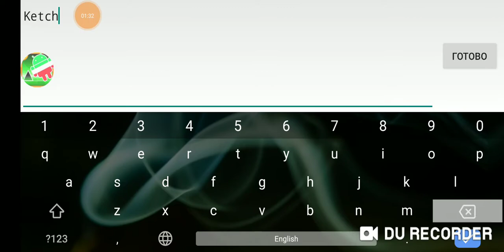Ketchuplust by bunch | Geometry Dash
Knobbelboy go home? This is insane lvl !!!